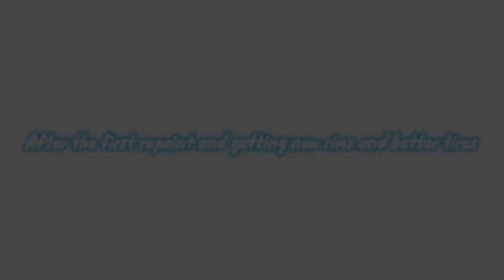My cutlass Journey￼